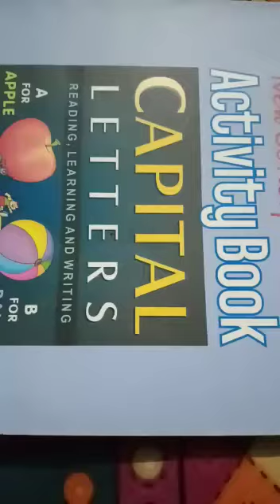08 08 2020 NURSERY JADHAV MAHAL 3